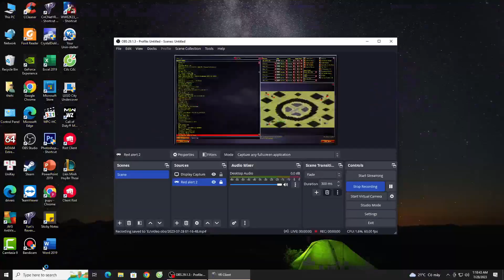Re alert 2 -- AFganistan fast brutal ai